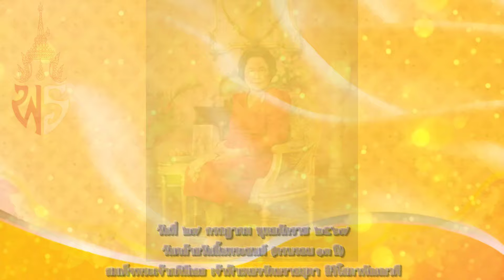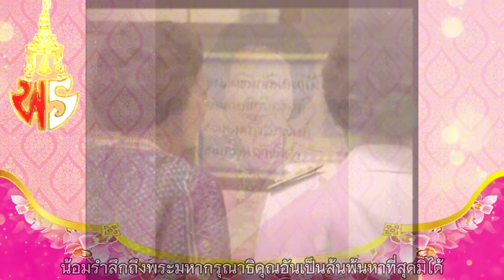วันคล้ายวันสิ้นพระชนม์ เจ้าฟ้าเพชรรัตนราชสุดา สิริโสภาพัณณวดี : วันที่ ๒๗ กรกฎาคม พุทธศักราช ๒๕๖๗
สมเด็จพระเจ้าภคินีเธอ เจ้าฟ้าเพชรรัตนราชสุดา สิริโสภาพัณณวดี